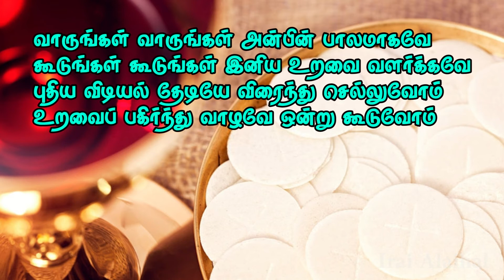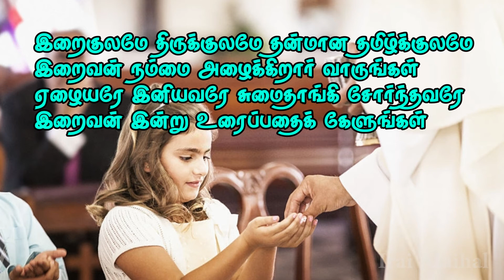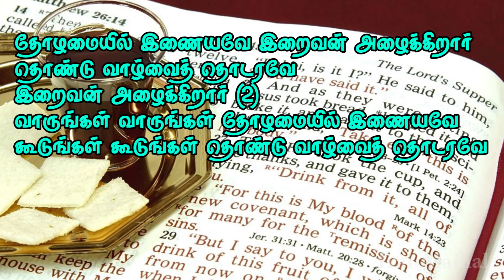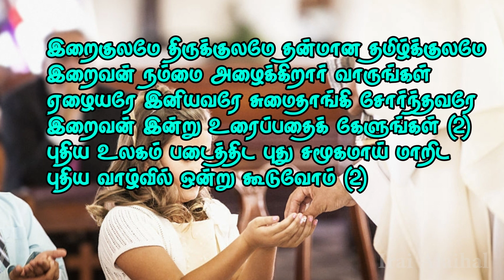37 Iraikulamey Thirukulamey | இறைக்குலமே திருக்குலமே | Varugai Paadal |இறை அலைகள் | Lyrics Video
Lyrics Video
இயேசுவுக்கே புகழ்
ஒளிபடத்தொகுப்பு - செல்வன். ரூபன், செல்வன். ஆகாஷ்